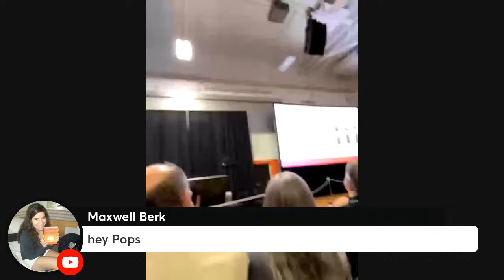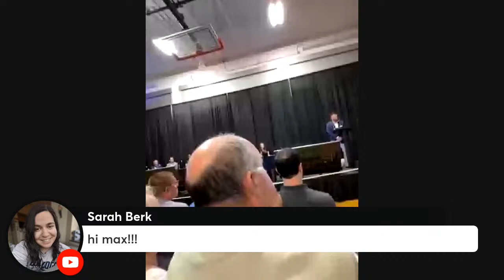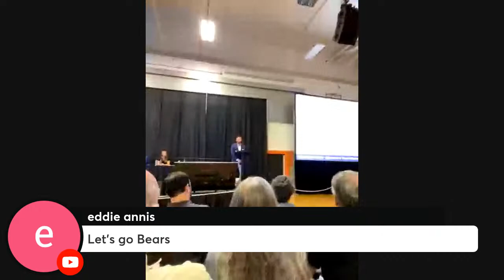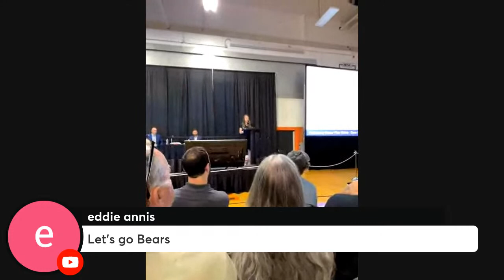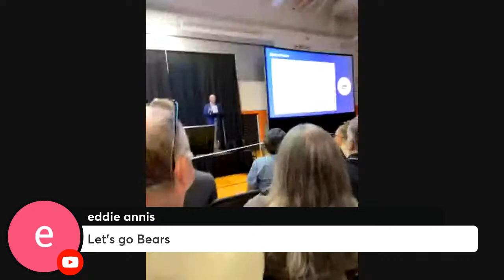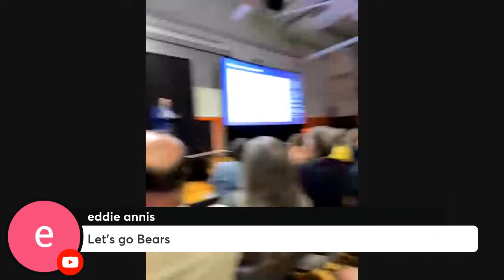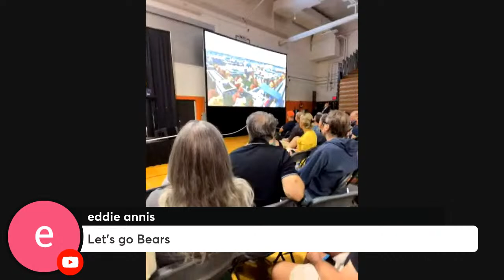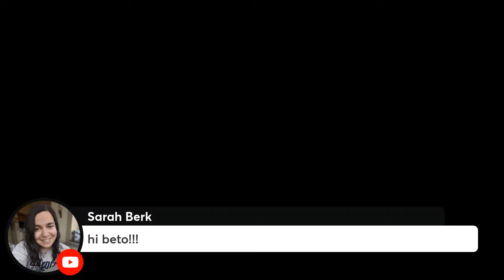Town hall bears stadium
Town hall and John Hersey high school Townhall beers new stadium